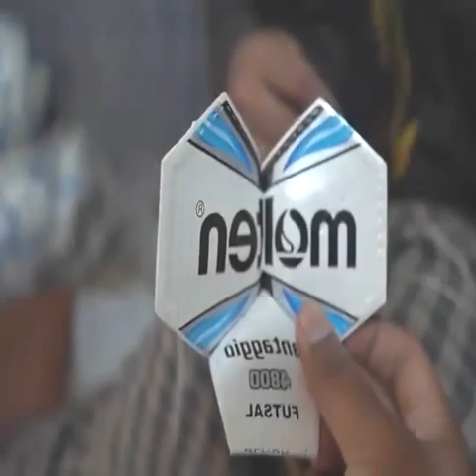The process of making soccer balls by experienced technicians.